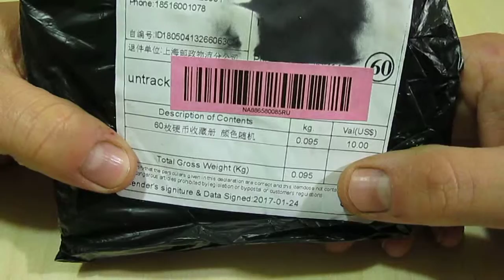Китайцы шлют #66 | Альбом для монет 60шт | AliExpress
Интересная информация по AliExpress

- скидочные купоны на представленные категории товаров

- экономь еще больше, делая покупки через мобильное приложение AliExpress

Экономь в других более 270 интернет магазинах, получая кешбэк со своих покупок:
LetyShops (имеется расширение для браузера, для автоматического получения кешбэка)
Cash4Brands (акция +100 за друга, купившего товар)

Кому не жалко пару рублей на развитие канала:
WebMoney:
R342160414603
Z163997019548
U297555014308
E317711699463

Удачи во всех начинаниях!